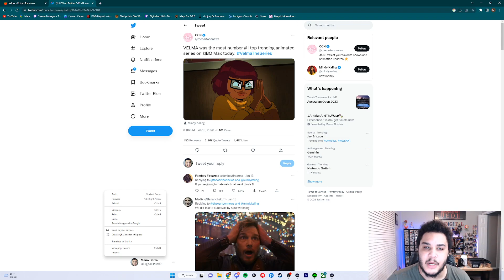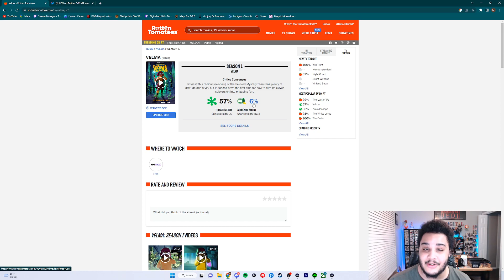Velma Review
A Sub Goes a long way thank you!